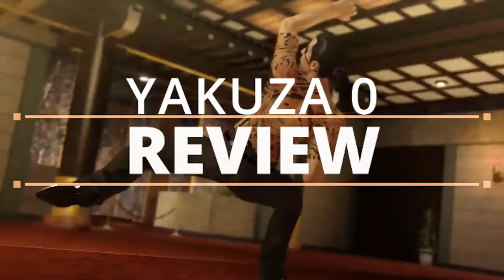Yakuza 0 Review - The Final Verdict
Yakuza as a franchise has so far failed to gain any traction in the west- if ever that were to change, there is no better game than Yakuza 0 for that to happen with.